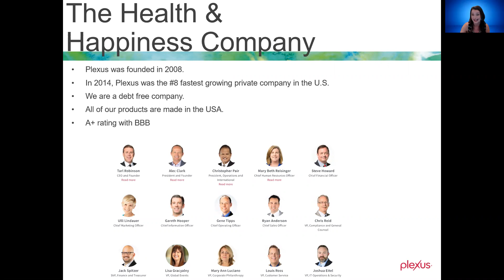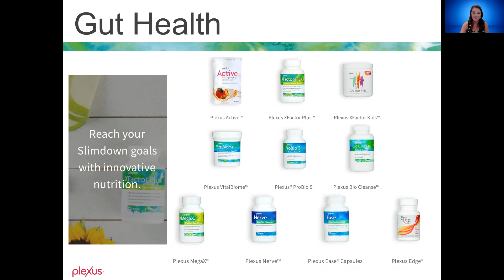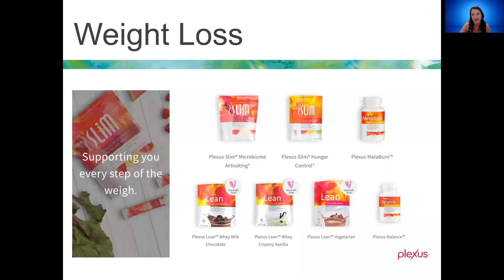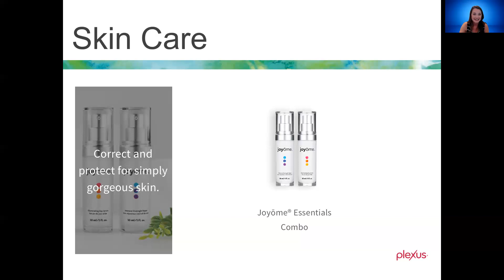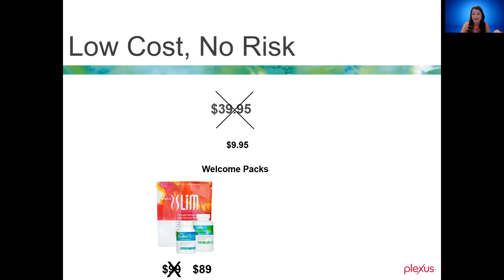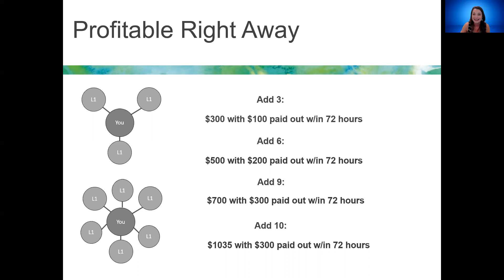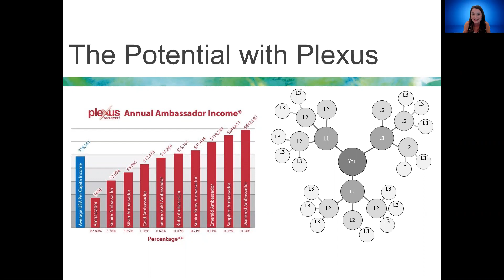Plexus Opportunity Meeting